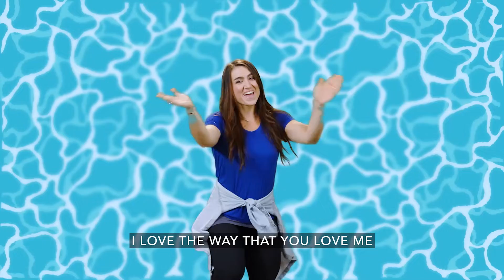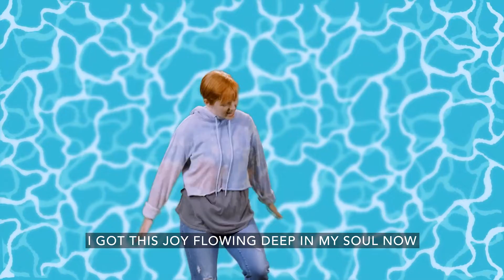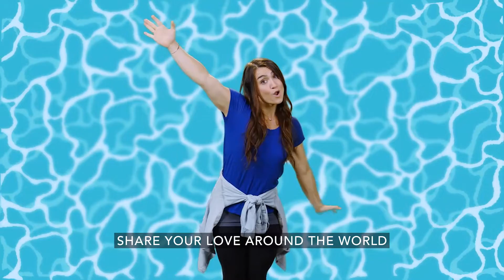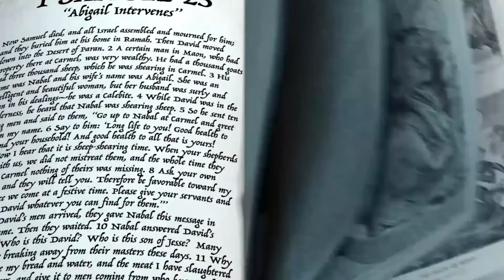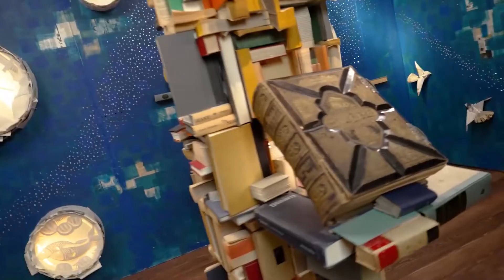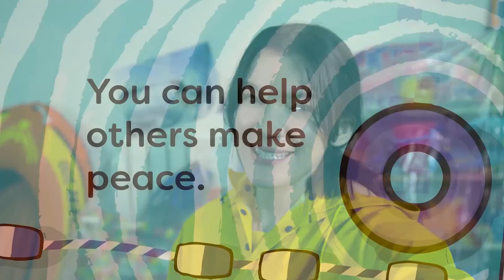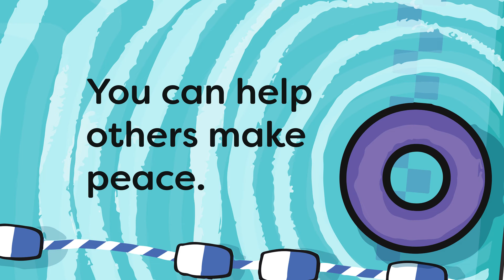Street Party Large Group--June Week 3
Early elementary weekly Bible story videos, June week 3